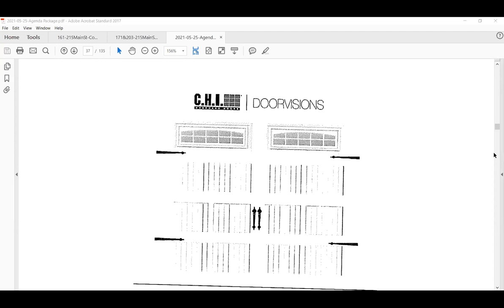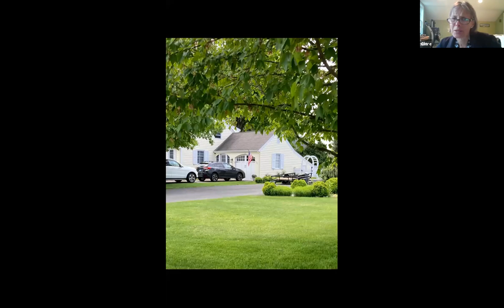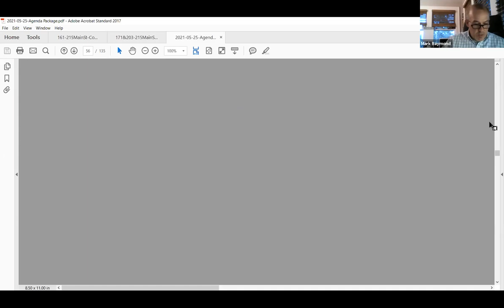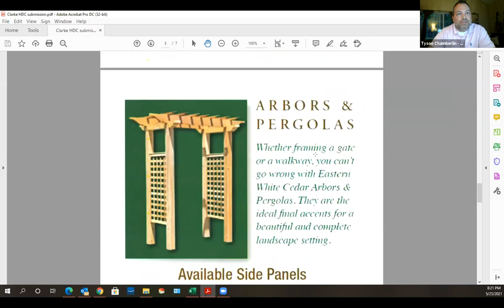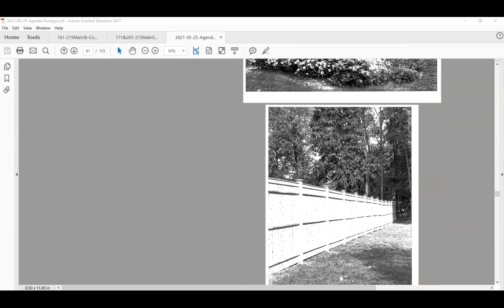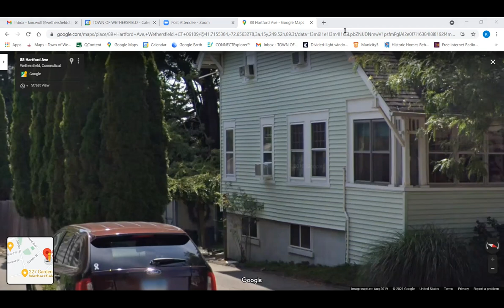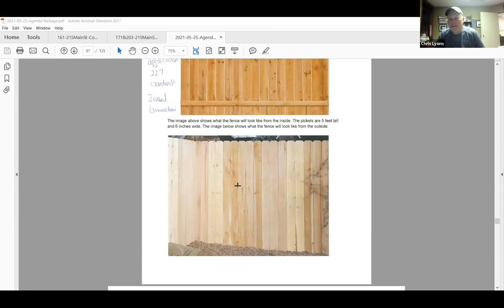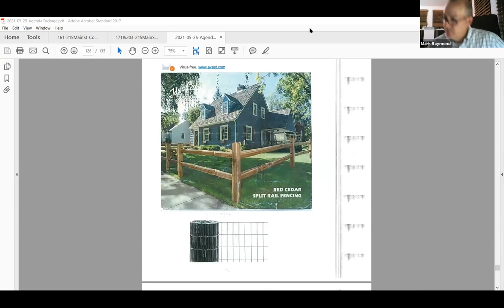Historic District Commission Meeting - May 25, 2021